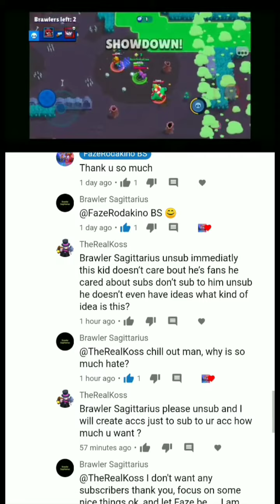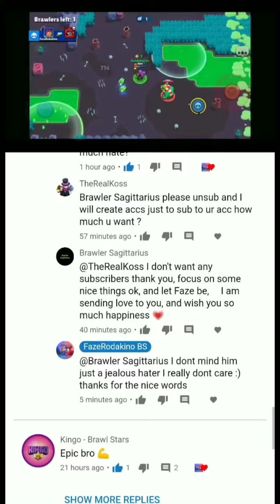Shoutout To My 🥇 Hater( You can Report his comments on my last video) Pls watch😂😂